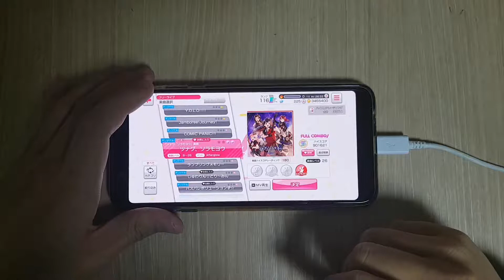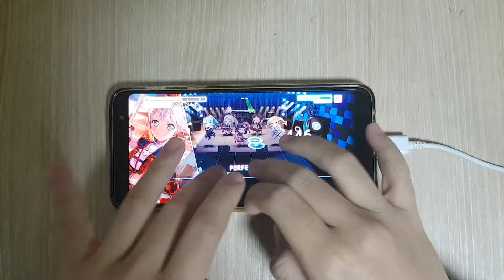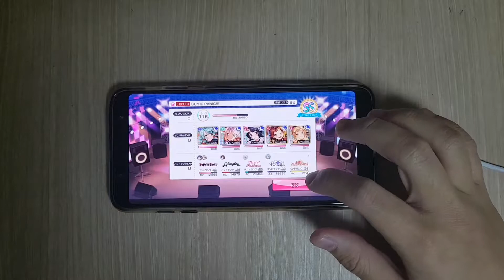Comic Panic(코믹패닉) Expert(26) 33 great Full Combo!!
Player:MUZICON